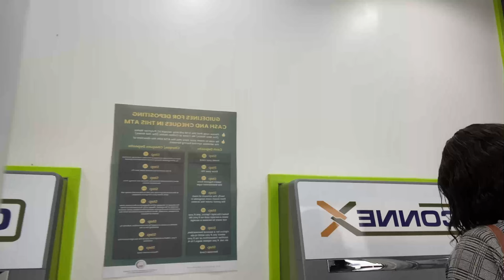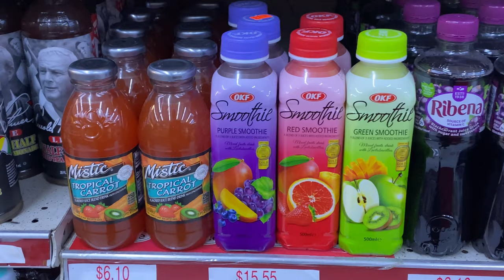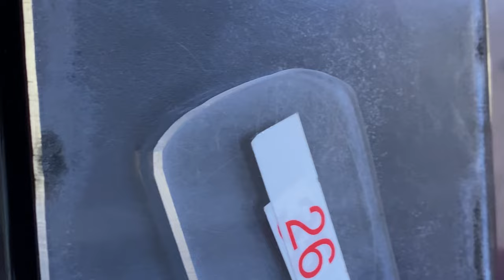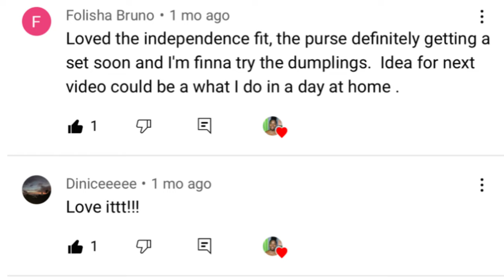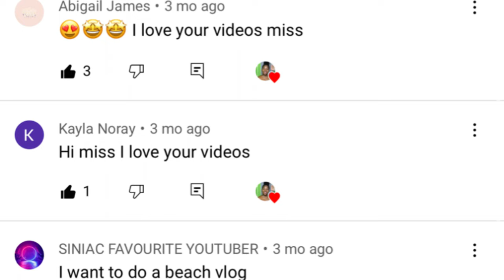Random vlog/ Courts Grenada/ SDCSS sports & More